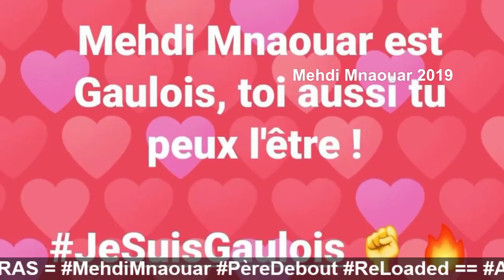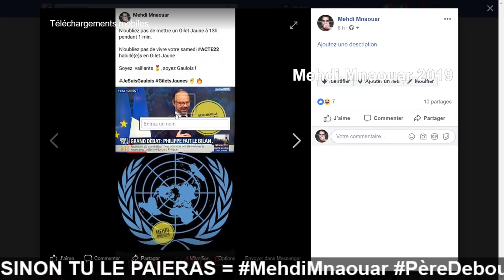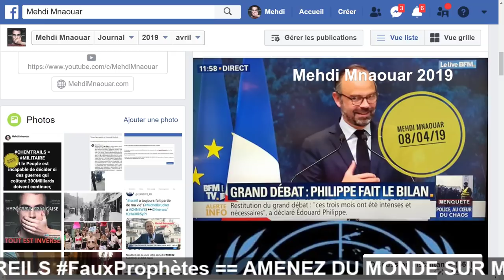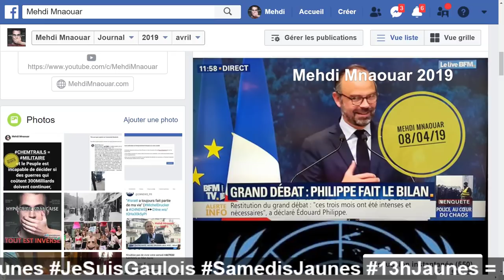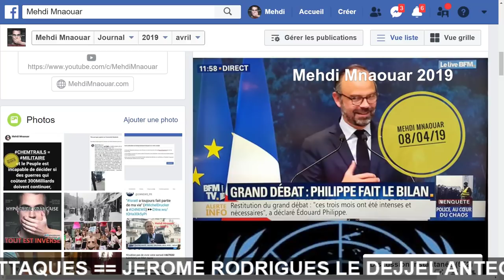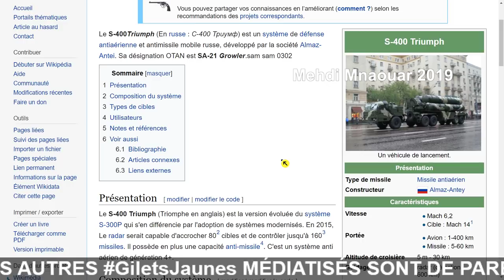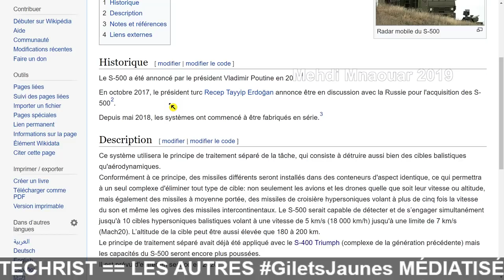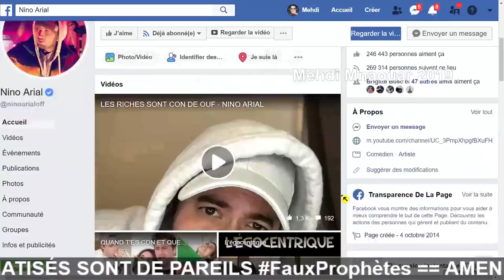MMTV 📺 08/04/19 = JOURNAL == GrandDébat +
MMTV 📺 08/04/19

RIC ?? 😅 == 🎅🐑RÉVEILLEZ-VOUS 🐑